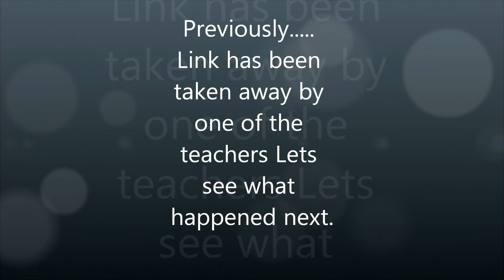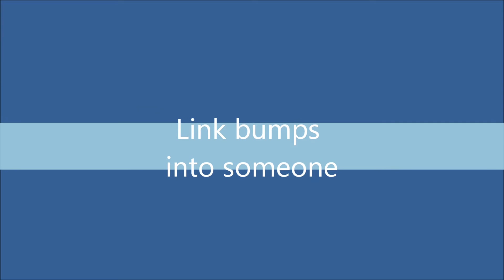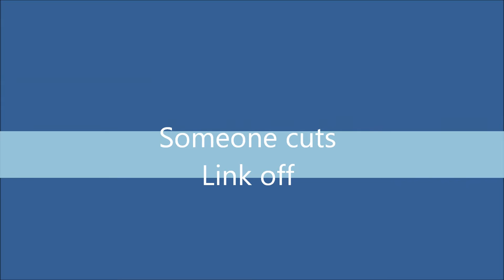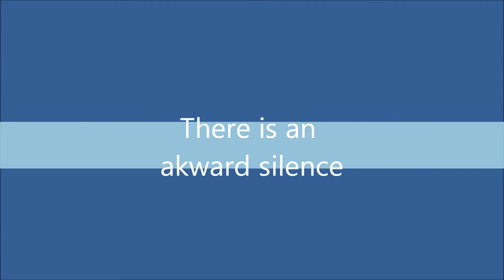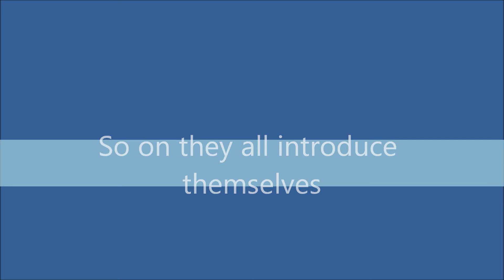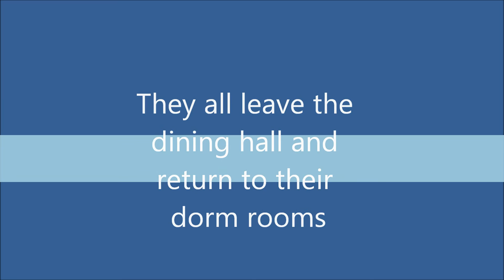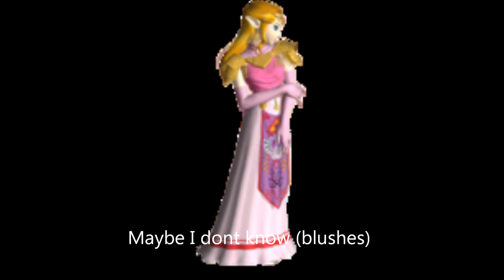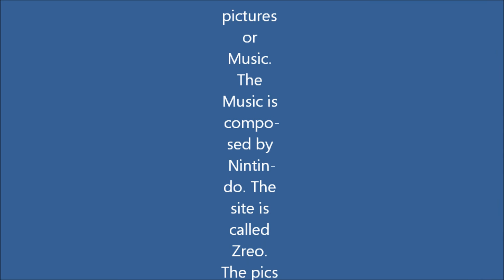SSBB High School:Who Did it ~Part 2~